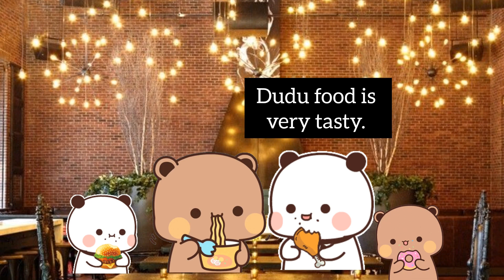youtube bubu dudu youtuber couple lunch love india subscribe like bff cartoon trending